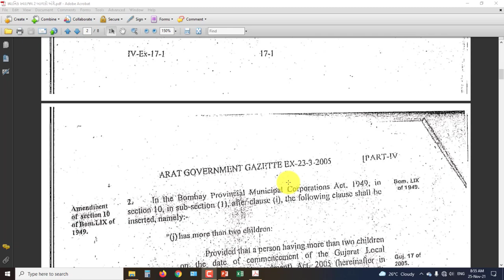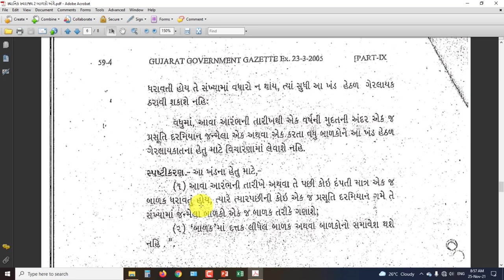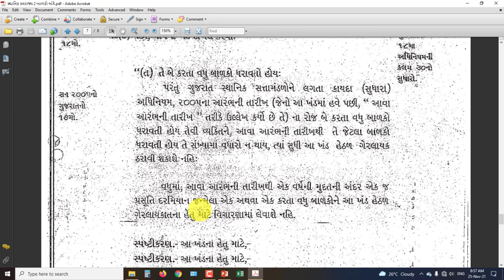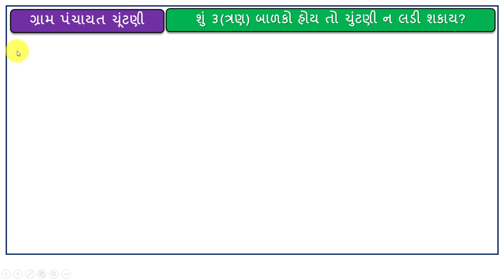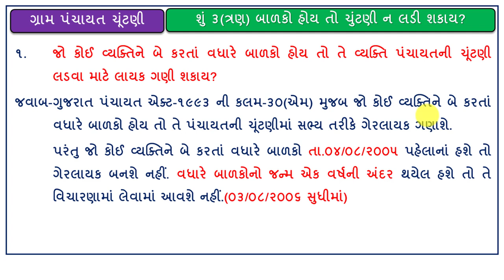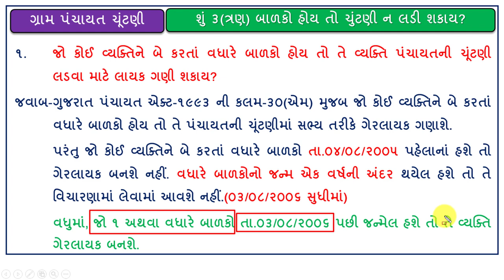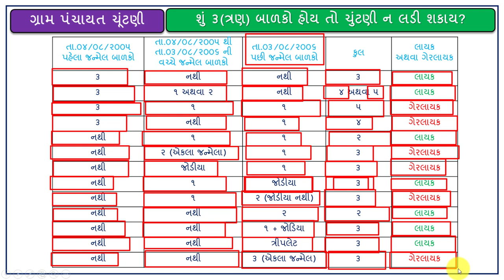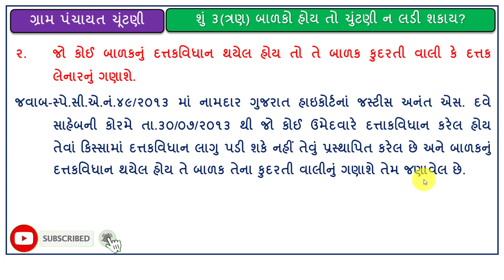શું 3 બાળકો હોય તો ચૂંટણી ન લડી શકાય? | સ્થાનિક સ્વરાજ્યની ચૂંટણી અન્વયે 2 બાળકો અંગેનો નિયમ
મિત્રો આ વિડયોમાં સ્થાનિક સ્વરાજની ચૂંટણી માટે સરકારનો બે બાળકો અંગે નો નિયમ છે તેના વિશે માહિતી આપવામાં આવેલ છે.